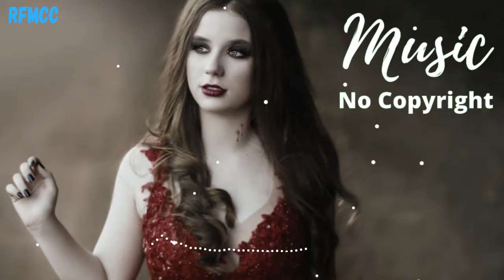Free Background Music For YouTube Videos No Copyright Download for content creators | RFMCC